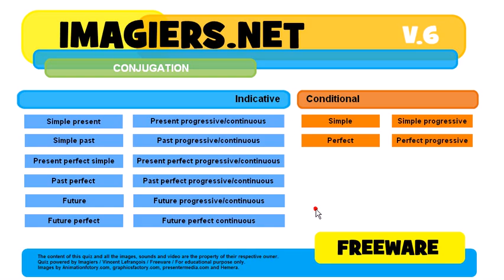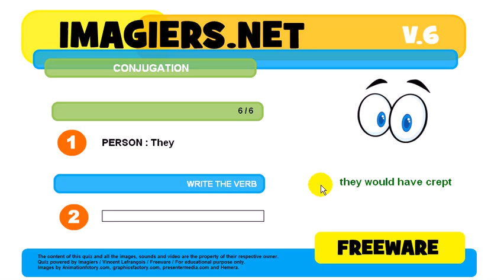How to conjugate # to creep